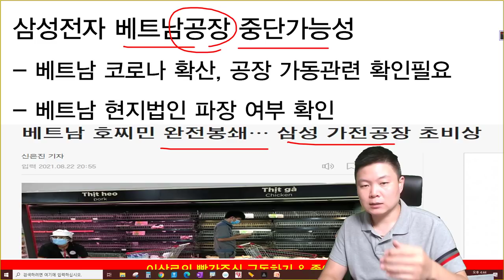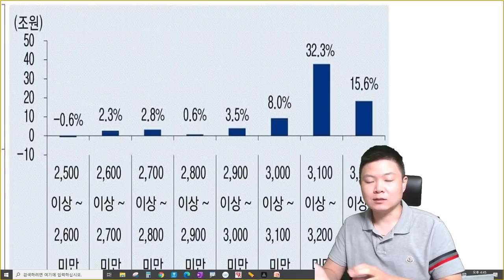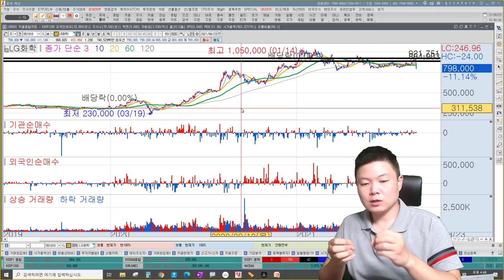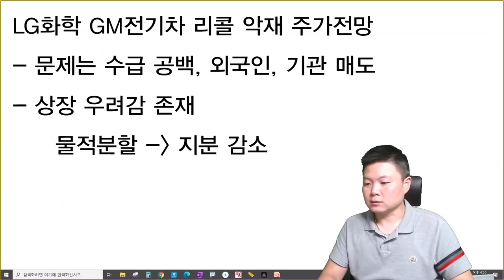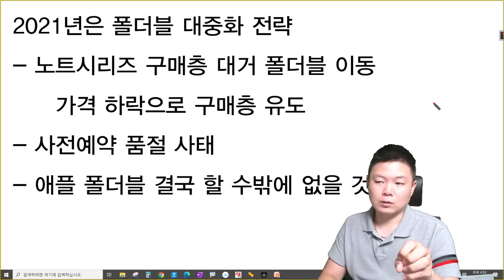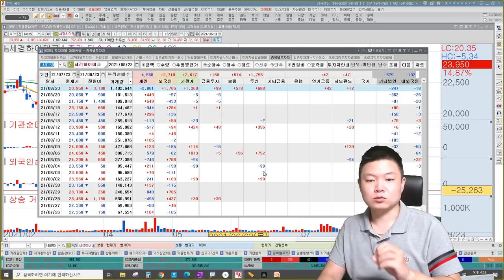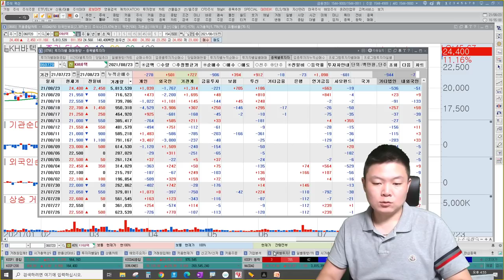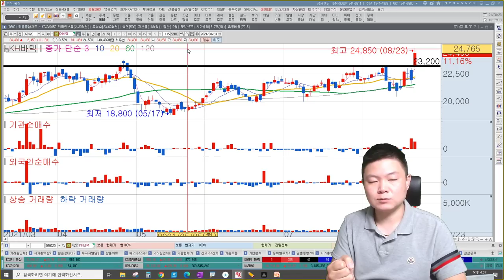코스피, 코스닥 남아있는 악재는? LG화학 급락, 반등가능할까? 폴더블대장주 BEST3 주가전망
00:00 코스피, 코스닥 주가전망
06:13 LG화학 주가전망
10:56 폴더블관련주 주가전망